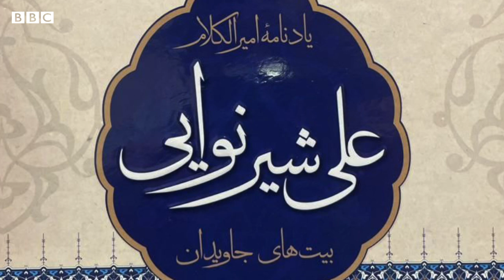ینگیدن چاپ اېتیلگن منگو بیتلر کتابیگه نوایی نینگ قنده‌ی شعرلری کیریتیلگن؟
سۉز ملکی نینگ سلطانی میرعلی شیر نوایی نینگ هرات نینگ مشهور خطاط‌‌لری تامانیدن خطاطلیک قیلینگن شعرلری منگو بیتلرعنوانیده چاپدن چیقدی. نوایی نینگ یوزگه یقین اۉزبېکچه و فارسچه شعرلرینی اۉز ایچیگه آلگن اوشبو کتاب تورکیه نینگ هراتده‌گی ترقيات اداره‌سی مالی یاردمی بیلن اوچ تیلده چاپ قیلینگن. کتاب نینگ چاپی اوچون حصه‌ قۉشگن مستقل ژورنالیست ولی محمد حدید کتاب اهمیتی حقیده گپیرگن.

بو کبی موضوعلرنی  بی بی سی اۉزبېک - اوزبیک تلویزیون کۉرستوویده آقشام ساعت۶ ده
تماشا قیلینگ. بی بی سی اۉزبېک – اوزبیک نینگ ینگی ۱۵ دقیقه لیک تلویزیون کۉرستووینی آقشام ساعت۶ تلویزیونی آرقه لی تماشا قیلینگ.